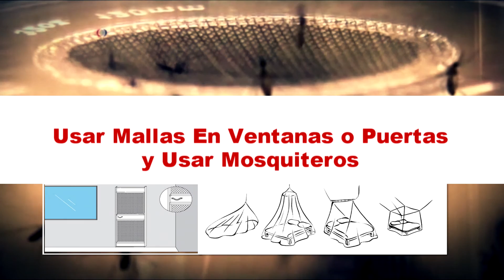CAMPAÑA CONTRA EL ZIKA SUR Tv